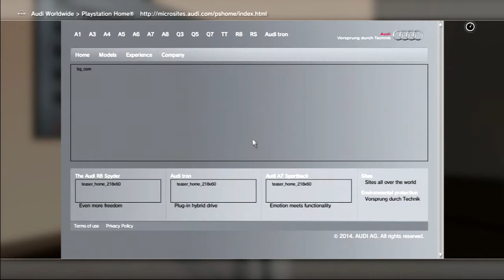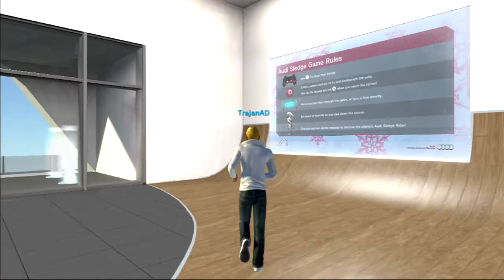Playstation Home - Audi Public Spaces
This video starts in the Audi S1 Sledge Multiplayer (free) personal space, before heading to the Audi Home Terminal public space.  The public space had several mini-games:  Audi Windows, Gecko, and Vertical Run.  I got the e-tron and Audi Apartment rewards on my other account from the Vertical Run but I had only played the Windows and Gecko game once before.  The Audi Technology Experience content had already been removed at the time of making my video.  Next is the Audi Concert Hall, where for some reason (maybe the presence of another player or just accidentally walking into the teleporter) I didn't film the piano mini-game.  Last is the Audi Alpine Lodge (S1 Sledge mini-game) public space which was similar to the private space but different sky (blue) and differences in the sledge course.

Filmed February 2015.  Outfit worn is High Collared White Leather Jacket with attached black top & gold chain necklace (Sony)(free), Wrangler blue jeans, white trainers (free) OR MyGym trainers (VEEMEE), gold rings.  Hair is The Legend (Lockwood).

This video is made available for the enjoyment and entertainment of primarily Playstation Home fans.  Comments are disabled but I can be contacted via Facebook or Playstation Network.

My videos were made in the final months of Playstation Home and I made them for me.  Later I decided to share them.  My videos are often quite slow and lengthy and this is because I wanted to try to capture the feel of each space and as much detail as possible.  In many videos I have taken photos and I realise this disrupts the flow of the video but time was running short and I had many videos to make, so I often had to combine filming and photography in each space.  I have edited some videos to remove some of this photo-taking but not if it will affect the flow of the video too much.